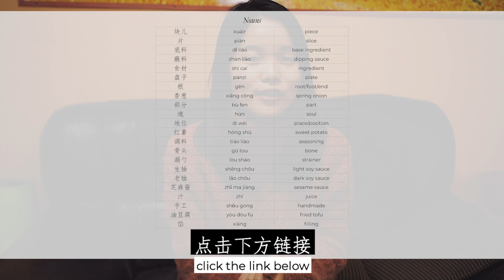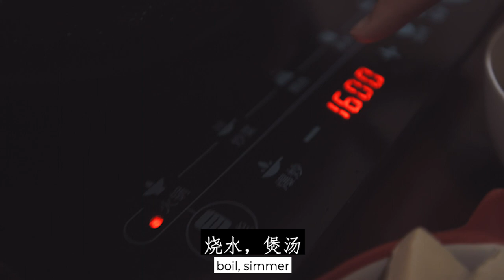Hot Pot Recipe - Authentic Chinese Hot Pot | Learn Chinese Listening Practise | Part 2/2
You may have eaten hot pot at a restaurant, but have you ever cooked it at home? We'll show you exactly how with our authentic Chinese hot pot recipe.

You can enjoy hot pot at a fraction of the price in a restaurant. Hot pot for two doesn't have to be a luxury.

Practise Chinese listening and comprehension by following along. Don't forget to turn down the speed if the video is a little fast for you.

Let us know how we can help you learn. We'll answer ALL questions below!